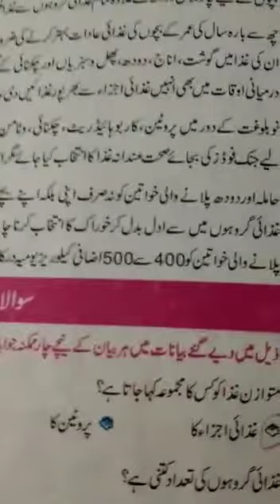Class 9th H Eco ch3 MCQs